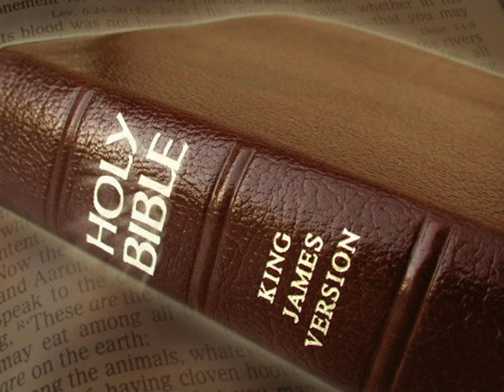King James Version Bible Audiobook Book of Psalm Chapter 107